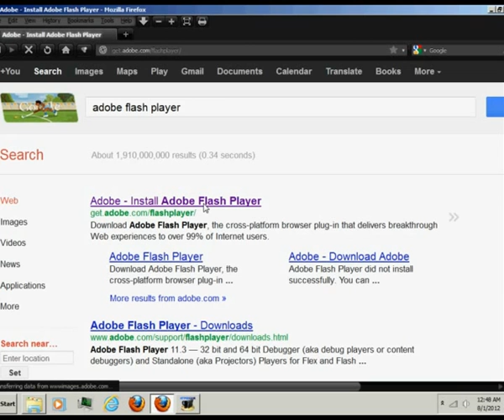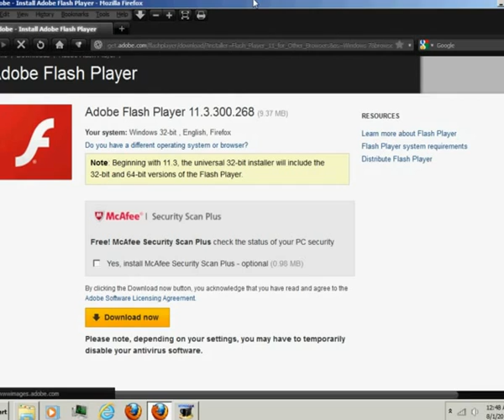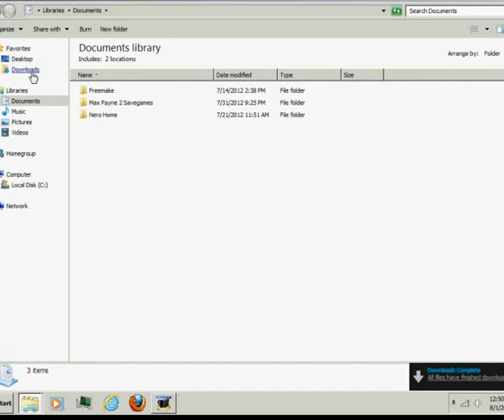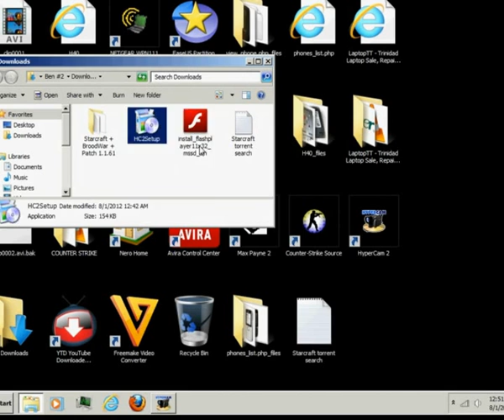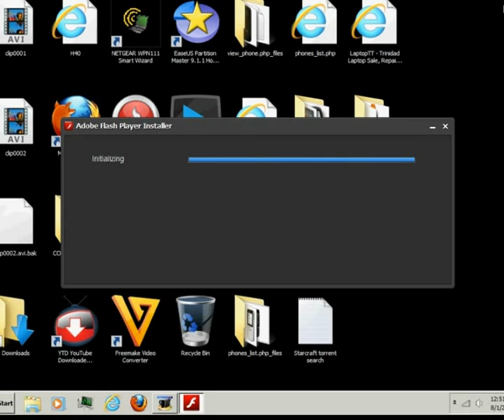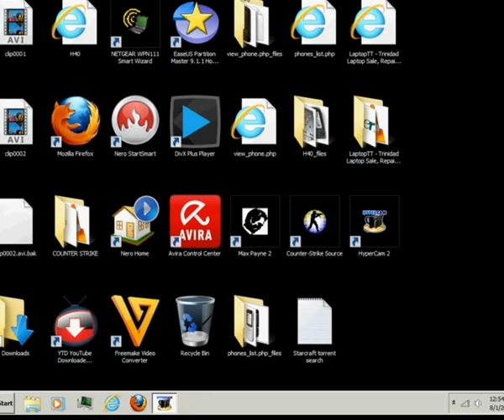HOW TO INSTALL ADOBE FLASH PLAYER WITH FIREFOX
CLICK RUN(INSTALL),THEN LOOK FOR WHERE THE FILE IS DOWNLOAD TO IN THE DOWNLOADS FOLDER THEN CLICK RUN,WAIT DON'T BE TO RUSHY.TAKE YOUR TIME GO THREW THE STEPS